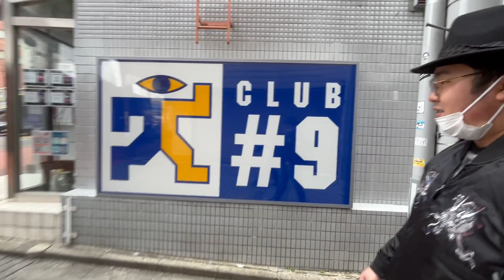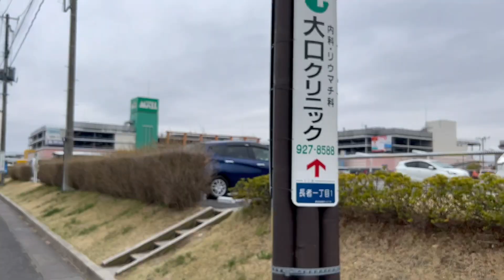【郡山ぶらぶら旅】駅前のシャッター街と人気のパン屋を見てもらおう！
※GRe4N BOYZは郡山で結成されたってだけでメンバーの出身地では無いです

【東日本一周 #1】郡山➡︎青森　東日本の都県を制覇しよう！！

〜 次回の動画 〜
現在製作中